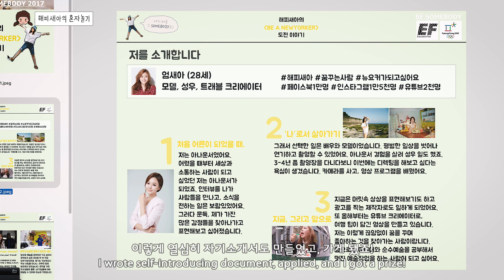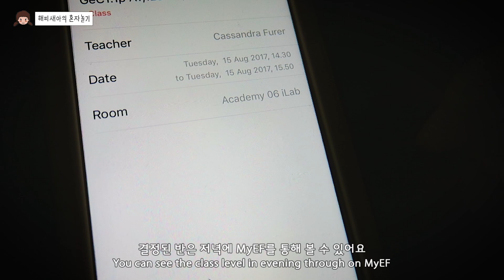뉴욕에서 3개월 살기를 시작했습니다. EF뉴욕 첫째날!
오랜만에 인사를 드리게 되었어요!
EF어학연수 캠페인을 통해 8월 중순에 뉴욕으로 옮겨와서
11월까지 3개월 동안 뉴욕살이 하게됐어요
앞으로 한동안 뉴욕브이로그 로 인사를 드릴 것 같습니다

EFnewyork EF뉴욕 도착 첫날의 일상을 공유합니다 :)

EF어학원의 안내책자를 받아보고 싶으시다면